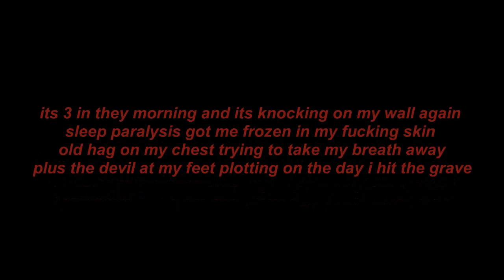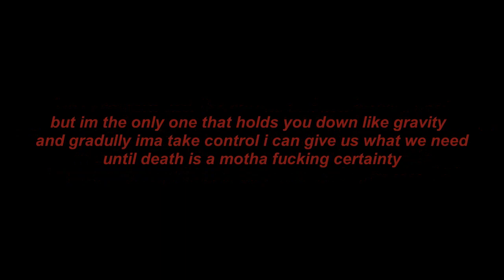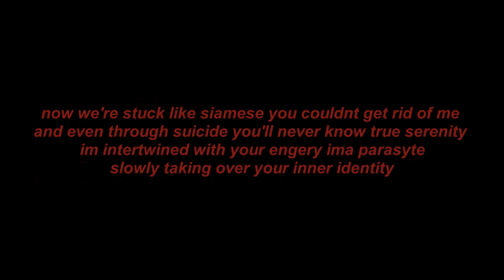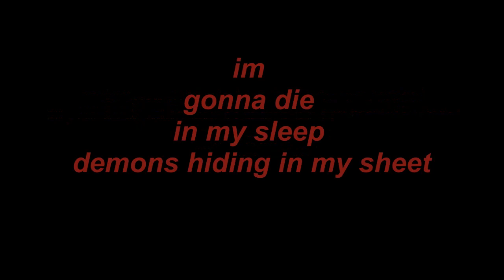Night Terrors Ft Reko J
1st verse

i need kryptonite everyday to battle my anxiety
feeling like im trapped wit a ghost up inside of me
disembodied voices keep me wide awake every night
screaming in my ear everytime i go to close my eyes

its 3 in they morning and its knocking on my wall again
sleep paralysis got me frozen in my fucking skin
old hag on my chest trying to take my breath away
plus the devil at my feet plotting on the day i hit the grave

so tell me what the fuck is next living under raining clouds
fighing off a voodoo hex and speaking to my self out loud
.schitzoprenia got me living in my fears
wit dreams of paranoria  that evolve into a nightmares

.i got the demons in my waiting lobby
illuminati took the soul but forgot to take the fucking body
i cant sleep. cuz my phobia's got me wide awake
shadows in the corner got me stuck in a frozen state

im
gonna die
in my sleep
demons hiding in my sheet

im
gonna die
in my sleep
cuz my time has finally come

help me

2nd verse

someone. help me cuz im lossing my mind
watching these wall melt away into a puddle of glowing eyes
its getting dark in here hands reaching out FROM a broken mirror
trying da snatch me and my soul out this atmosphere

. im way too nervous da fall back to sleep
cuz every night im fighting for my life trying da fucking breathe
but sleep apnea got me living in donte's inferno
you couldnt save my ass like i was stuck in chernobyl

but i can save you, i've always had you fucking back
remember im the one who caught you slipped in and out the cracks
im the animal you trapped insid a battered cage
feeling clostaphic bout da break out in a fit of rage

aaaaah!  shut up! an get the fuck away from me
but im the only one that holds you down like gravity
and gradully ima take control i can give us what we need.
until death is a motha fucking certainty

im
gonna die
in my sleep

im
gonna die
in my sleep

go away

3rd verse

no! i'm never gonna leave you alone
you gotta pay what you owe when you gave me your oath
you asked me
da write your rhymes now you toss me aside
but little did you know that ive come to occupy your mind
now we're stuck like siamese you couldnt get rid of me
and even through suicide you'll never know true serenity
im intertwined with your engery ima parasyte
slowly taking over your inner identity

remeber you where lost when i found you
broken apart im the one who completes you
im the one who gave you all this hidden talent
and i can take it away with one snap of my gauntlent

all you gotta do is let me take full control
of your body mind and soul and we conqour the world
so wucha gonna do are you in or out